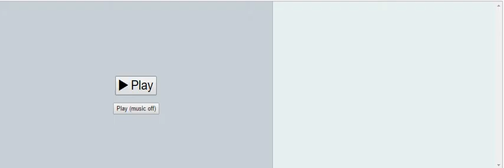Nyx-Saighdiuir VS. Nategbeck (Pokemon Showdown)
That was a close game. I learned a bit about how to fix up my team during this match, too!